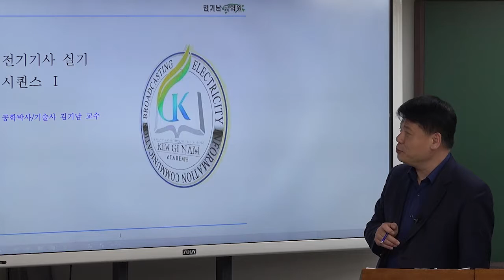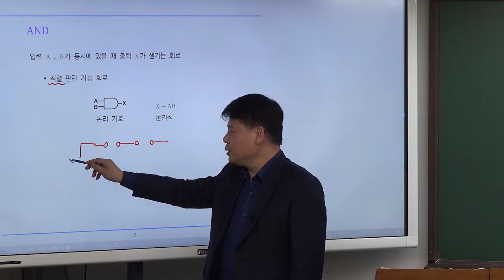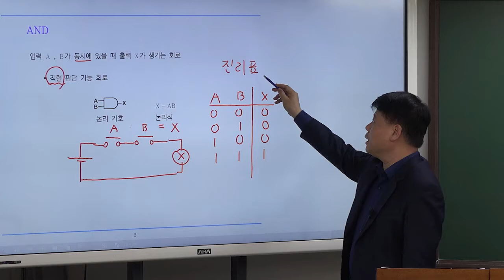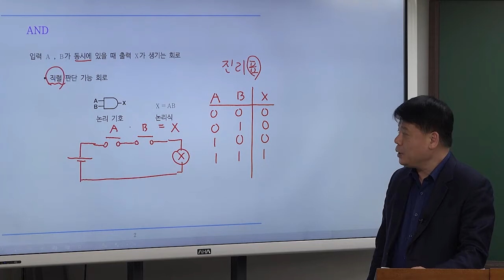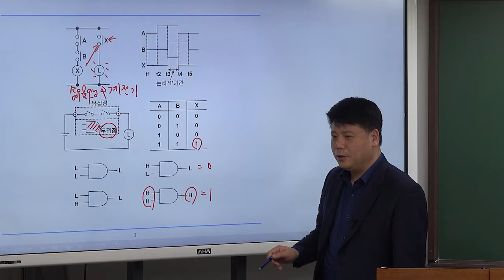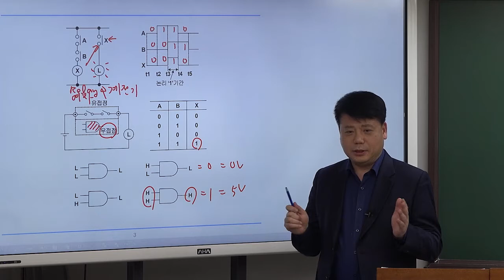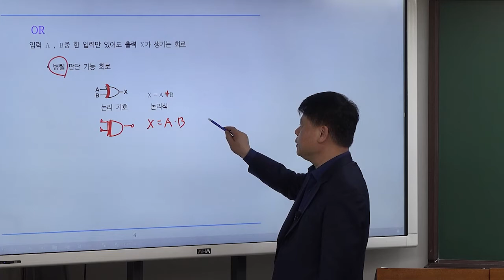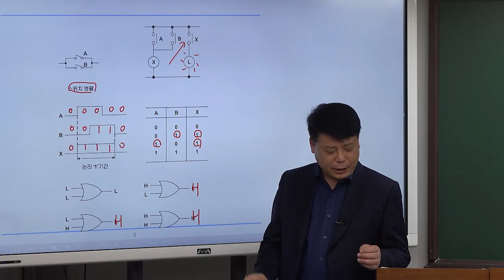전기기사 실기 : 시퀀스